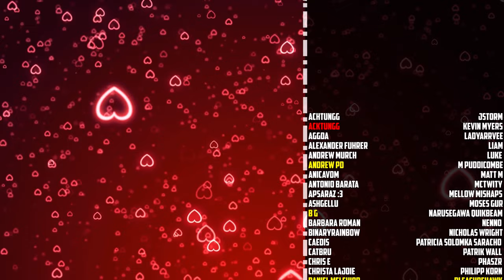Krasus Gets Cucked (By Himself): THE WELL OF ETERNITY Ch. 14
An animated / audiobook adaptation of Chapter Fourteen of the World of Warcraft book 'The Well of Eternity' by Richard A. Knaak

AI-Generated Backgrounds created using Canva / Magic Studio